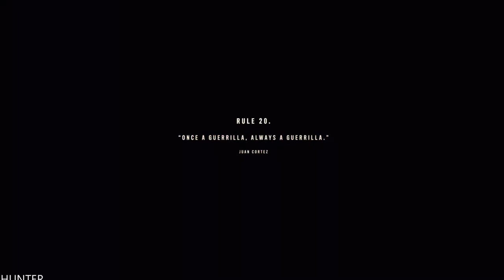FAR CRY 6 PS5 Walkthrough Gameplay Part 5 (1080p60fps)